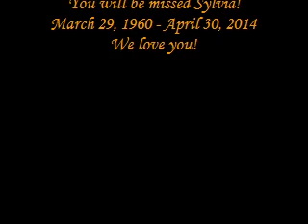Sylvia Kay Rosenquist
In memory of Sylvia Kay Bawden Rosenquist